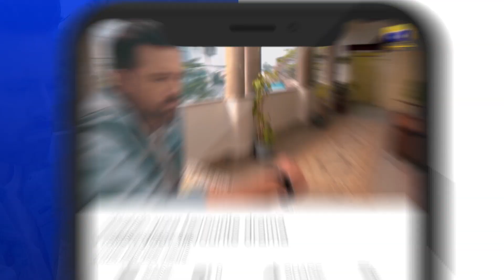Qalandar Episode 03 || Best Scene 03 || Geo Entertainment